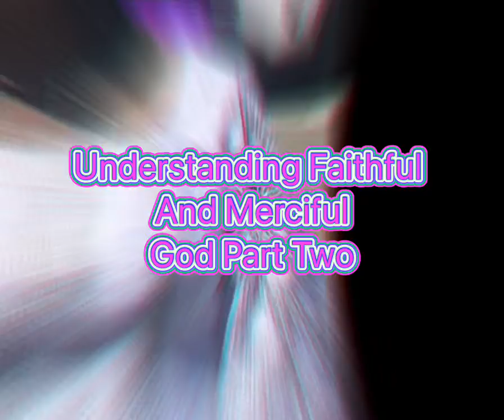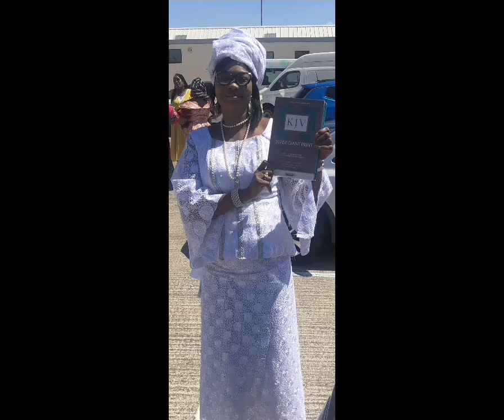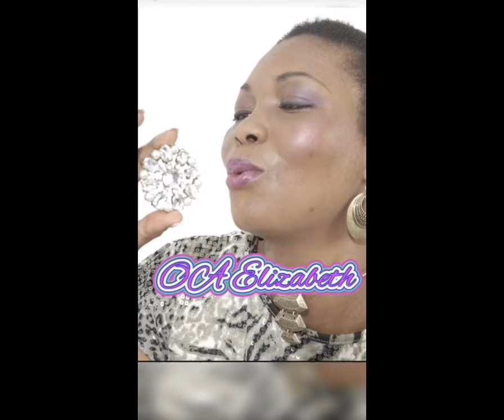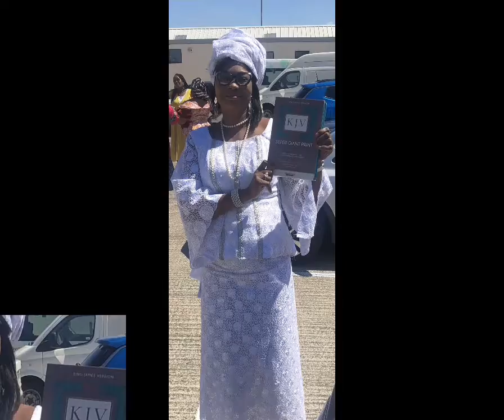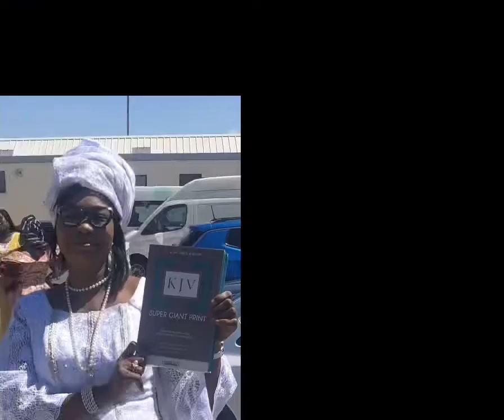Understanding Faithful And Merciful God Part2(Genesis Chapter 20)